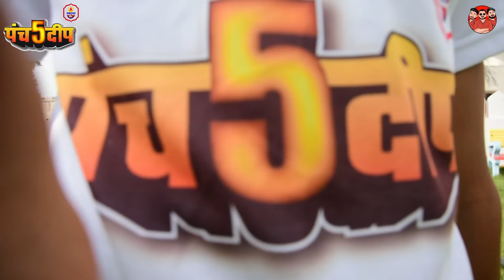सास बहु को आँटों ||Ganv me sas bahu ||Banwari lal ki comedy||Rajasthani Comedy||Banu Panku Comedy||b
बनवारी के छोटे कॉमेडी विडियो देखने के लिए instagram लिंक Instagram
Official Channel Of Banwari_Lal

'Ram Ram Saa'
                Welcome to the youtube comedy channel'Banwari Lal Ki Comedy ' and 'BBB Bindas Goswami'.This is one of the best comedy video channels of Rajasthan.This channel contains entertaining videos,short funny videos and social messaging videos.So stay connected with Banwari Lal and with this channel to make laugh yourself and your friends.
The story,all the names, characters and events portrayed in this video are fictitious. It is not intended to be based on the life of any person living or dead. If there is any resemblance to the life of a person living or dead, to any event ,to any caste,to any community, it is purely and merely coincidental and unintentional.This video is for entertainment purpose only and we have no intention of disrespecting any religion,sect, community, caste and place. We have no intention of hurting feelings of any religion, sect, community,caste and place.
        No person or member of our team associated with these videos has received payment or anything of value, or entered into any agreement in connection with the depiction of tobacco products and alcohol. Consumption of tobacco and alcohol is injurious to health.
     If you are first time at this channel please like, subscribe and share this channel and press the bell icon so that you can get the notification of all the comedy videos of this channel. All the videos have been shot at Garoda village,Tehsil Laxmangarh, district Sikar (Rajasthan).No animals are hurt or harmed during the shooting of these videos. The main actors in our videos are Banwari Lal Goswami (Bannu and Banu), Pankaj (Panku), Ravi Goswami and Kalu Goswami.You can find these videos at YouTube by searching the name such as -Banu ki comedy, Banwari Lal ki comedy, Marwadi comedy, Panku ki comedy, Rajasthani comedy,Shekhawati comedy and Salasar comedy.
We appreciate your suggestions and will try to do better next time. Please continue watching our videos, enjoy yourself and support us.
      Thanks once again,
Banwari Lal Goswami and his team.
आप हमारे ओरिजनल सोशल मीडिया अकाउंट से भी  जुड़ सकते है
You can also connect to our original social media Accounts.

✅👉 Managed By Netiquette Technology (Rajiv Choudhary) |